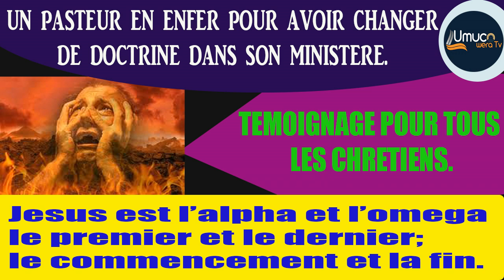TEMOIGNAGE CHOC//UN PASTEUR SE RETROUVE EN ENFER POUR AVOIR CHANGER LA DOCTRINE DE SON EGLISE